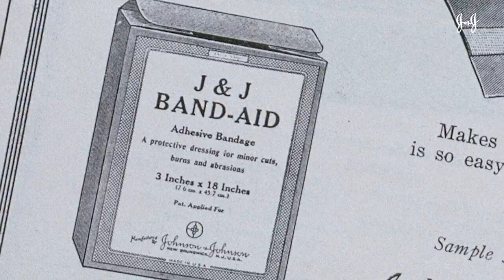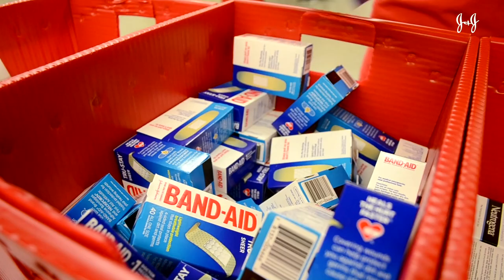BAND-AID® Brand: 100 Years of Making It Better, Together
BAND-AID® Brand is celebrating its 100th anniversary this year, and did you know it originated in the kitchen from a husband giving first aid to his wife? BAND-AID® Brand has even made its way into outer space. Watch to see some of its evolutions over the past century.